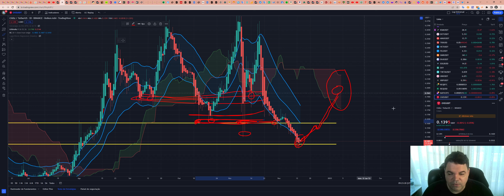Chiliz (CHZ) - Análise de hoje, 14/12/2022!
ASSINE Sala de SINAIS (R$300/mês)

TWPvSrVQbDq4wyYiWTg2ubdqCfFhPkdiRw

Por favor, peguem essas informações e façam suas próprias pesquisas.